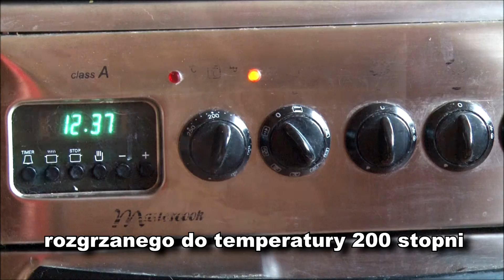Farby "puchnące" Puffy PUP10P10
Film przedstawia zastosowanie farb "puchnących" Puffy PUP10P10, wiodącej na rynku marki AMOS. W filmie została wykorzystana muzyka pod tytułem "Funky Latin Mix" autorstwa Theart2heal.